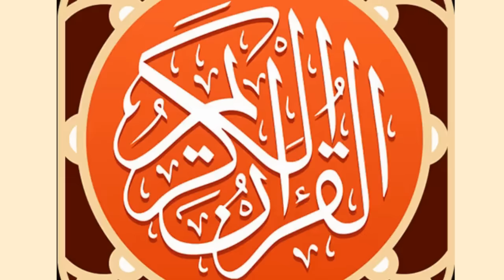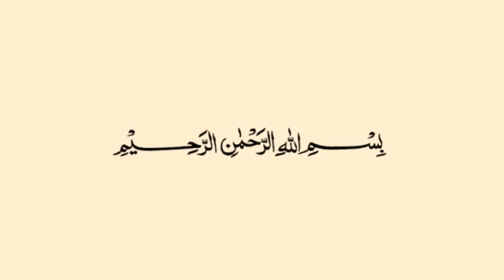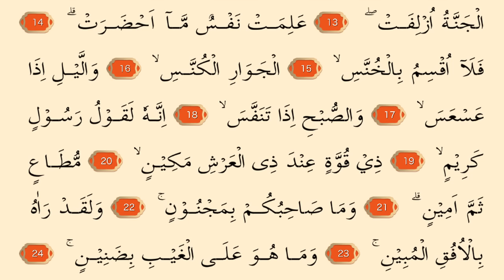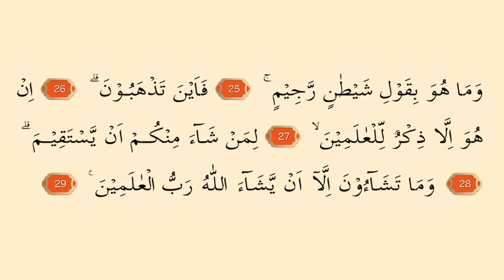H Muammar ZA - Album terbaik,Qori Internasional Full Album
Tonton juga Qori Versi Full terbaik lainnya.

QUR'AN :
1. Surat Fussilat, Ayat 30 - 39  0:00
2. Surat An Nisa, Ayat 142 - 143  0:12:44
3. Surat Al Ahzab, Ayat 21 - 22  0:16:40
4. Surat At Takwir, Ayat 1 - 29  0:25:46
5. Surat Al Zumar, Ayat 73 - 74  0:39:27
6.Surat Ibrahim, Ayat 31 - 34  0:46:23